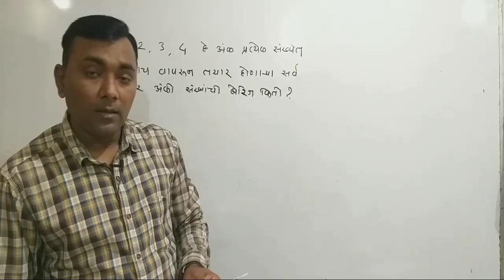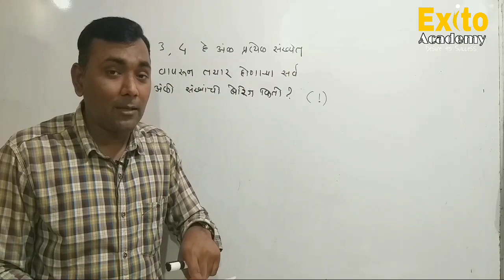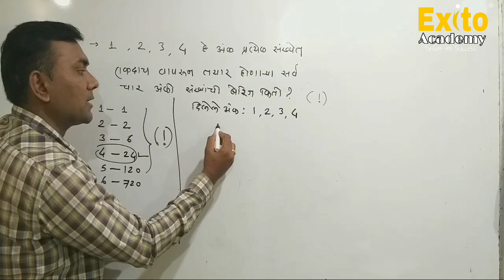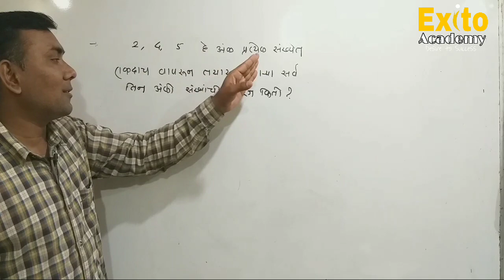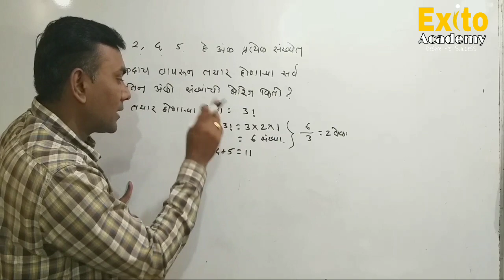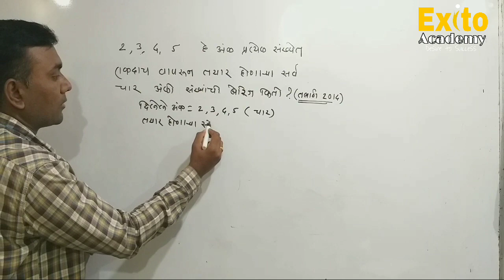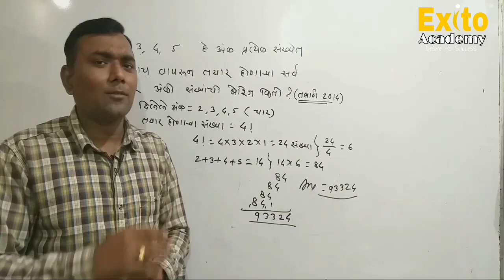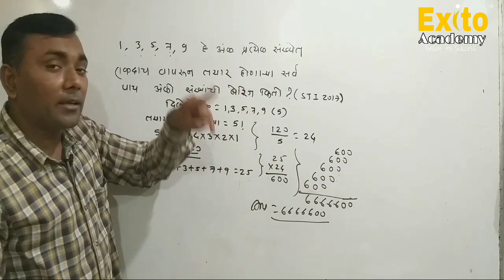दिलेल्या अंकापासुन तयार होणार्या सर्व संख्यांची बेरीज करणे#... By Swapnil Ghatol sir,Exito Academy.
Swapnil Ghatol sir's MATHS and REASONING Academy Amravati.
MPSC/UPSC/ CSAT BY SWAPNIL GHATOL SIR.

#For more previous Lecture please watch

Swapnil Ghatol sir
Exito Academy Amravati